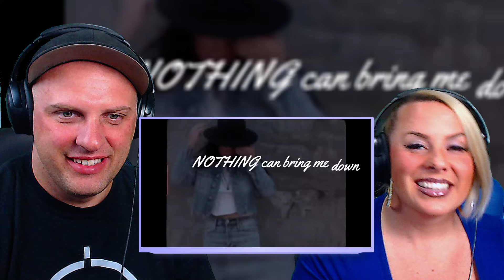Reaction to Vanessa Amorosi - Lessons Of Love | THE WOLF HUNTERZ REACTIONS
American Reacts, American Metal Chick Reacts, Reaction Channel, Music Reactions New Today, Emotional Reaction, Female Reactors, Youtube Reactions,

We Are A Reaction Video Show That Comments On The Positive Aspects Of The Art Or Artist And Their Video.

THE WOLF HUNTERZ Reaction To
Vanessa Amorosi - Lessons Of Love
Hi Suzi and Travis. I have some Vanessa for you guys today. As always she sounds amazing. Please enjoy guys. Lots of love Tanya.

vanessa amorosi, lessons of love, eurovision, vanessa amorosi absolutely everybody, vanessa amorosi reaction, vanessa amorosi vocal range, vanessa amorosi shine, vanessa amorosi live, vanessa amorosi perfect, vanessa amorosi natural woman, vanessa amorosi piece of my heart, vanessa amorosi this is who i am, vanessa amorosi everytime i close my eyes, vanessa amorosi the power, vanessa amorosi heroes live forever, vanessa amorosi heroes live forever reaction